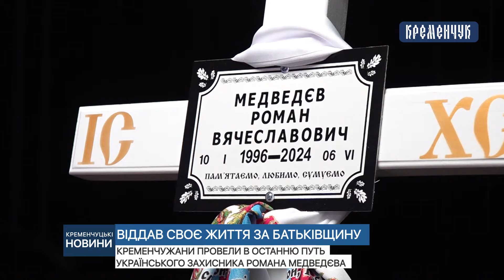Кременчужани провели в останню путь українського захисника Романа Медведєва